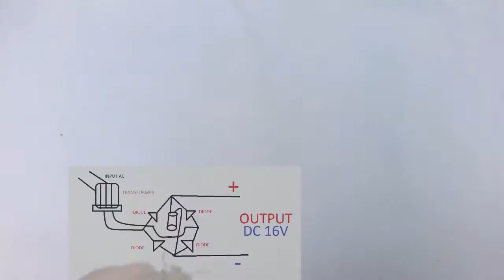12v dc power supply circuit using transformer and n4007 diodes|220 volt ac to 12 volt dc circuit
HELLO GUYS IN THIS VIDEO I SHOW YOU HOW TO MAKE AC TO DC 16V CONVERTER .HOW TO MAKE 16V DC SUPPLY WITH 12 TRANSFORMER.I HOPE YOU ENJOY THIS VIDEO ..PLEASE LIKE SHARE AND SUBSCRIBE MY CHANNEL FOR MORE VIDEOS.

MATERIALS..
 1)TRANSFORMER 12V
 2)4 DIODE N4007
 3)CAPACITOR 16V
 4WIRES

MUSIC;